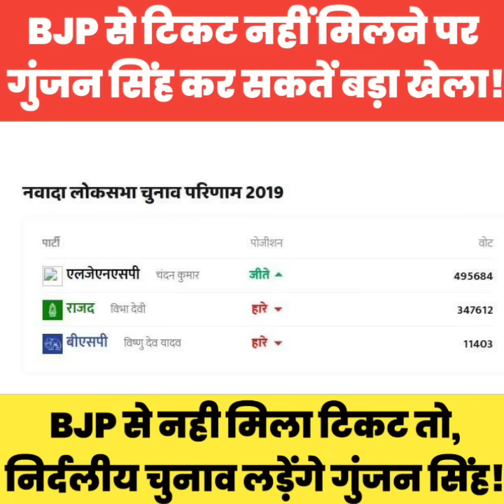BJP से टिकट नहीं मिलने पर नवादा में Gunjan Singh कर सकतें हैं बड़ा खेला! निर्दलीय चुनाव की तैयारी!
BJP से टिकट नहीं मिलने पर नवादा में Gunjan Singh कर सकतें हैं बड़ा खेला! निर्दलीय चुनाव की तैयारी!gunjansingh bjp bihar rjd chunavआसनसोल से नहीं आरा से चुनाव लडेंगे भोजपुरी स्टार Pawan Singh Delhi पहुंचकर JP नड्डा से हुई मुलाकात!पवन सिंह ने आसनसोल से चुनाव लड़ने से किया इंकार! टिकट कर दिया वापस#pawansingh

नहीं चाहिएभाजपा